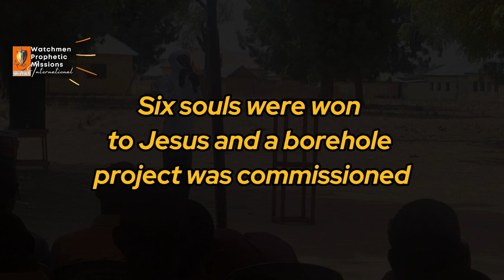Arewa Conference Documentary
Here is a documentary on the great exploits done, to the glory of God, by WPMI team, lead by the Director Pastor Segun Kolade.

It was quite an humbling atmosphere, as we experience the hand of the Lord at this meting, expressed in saved souls, trained disciples, empowerment sessions and powerful teaching by seasoned and prepared men of God.

Watch, be Inspired, share and partner. The harvest indeed is plenty!